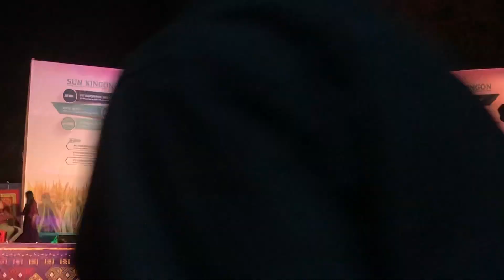Miss kut 2021 chavanglanu ki lhenna#pallel#rehersal